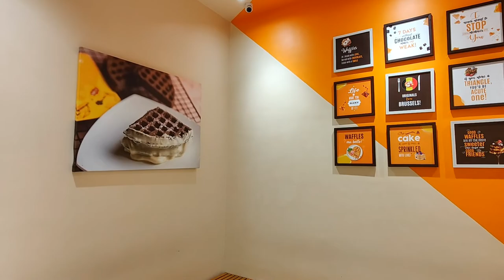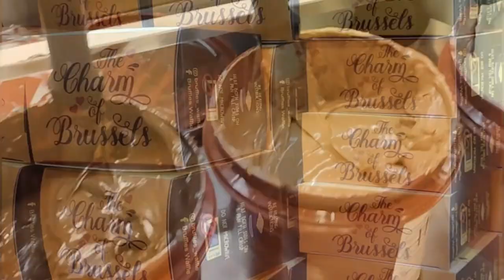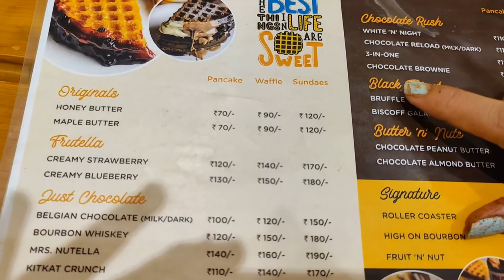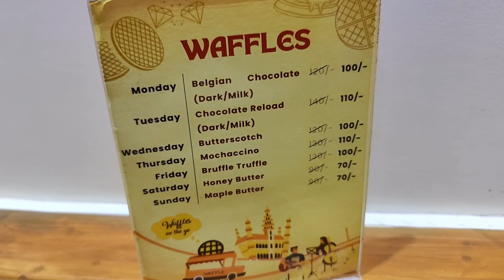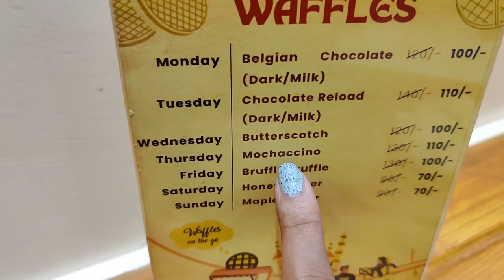Bruffles | Waffle House | Powai | Hiranandani Garden | D-Mart | Dessert Destination | Honest Review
One Stop Destination for Dessert Carvings😋

Enjoyed the crunchiest & Creamy Waffles
They have an amazing variety of Waffles,Pancake & Beverages
Comfortable sitting areas to sit & eat
Beautiful Ambience
I tried their Best Selling Waffles 🤩
Address:  Hiranandani gardens Powai Mumbai Maharashtra 400076

Tops & Bottoms
All Types of Clothing 🤩
Basement,Navrang Arcade Shopping Complex  Near Alok hotel, gokhale road Naupada Thane West ,400602

Recipe in detail 🤩

Btw Are you new to my channel ?

Let me know if you guys liking my content in the comments section. 🙈🌸
Till Then Keep Grooving Keep Dancing and Stay Safe 💗✨

dessert,
dessert recipes,
dessert recipes easy at home,
desserts to make at home,
dessert eating,
dessert at home easy,
a dessert that you have never eaten before,
a dessert with condensed milk,
a dessert recipe,
a dessert is half a beach,
a dessert described as baba uses what,
a dessert recipe calls for 50 melted chocolate,
a dessert made with milk and rennet,
a dessert made with fruit and dough,
a dessert for constance,
a dessert where sherry or brandy is added,
dessert box,
dessert buffet,
dessert business ideas,
dessert box recipe,
dessert bae,
dessert by food fusion,
bread dessert recipes,
buko pandan jelly dessert recipe,
banana dessert recipes,
best dessert masterchef,
dessert cake,
dessert challenge,
dessert chocolate
waffle,
waffle recipe,
waffle recipe without waffle maker,
waffle maker,
waffle time,
waffle batter recipe,
waffle galaxy,
waffles song,
waffle at home in waffle maker,
waffle and ice cream,
a waffle falling over,
a waffle house love story,
a waffle house love story foggieraw,
a waffle house love story song,
a waffle can change the world,
waffle business ideas,
waffle biscuit recipe,
waffle breakfast ideas,
belgian waffle recipe,
belgian waffle,
best waffle maker,
belgian waffle ride,
banana waffle recipe
hiranandani garden mumbai,
hiranandani gardens mumbai,
mumbai ka hiranandani garden,
mumbai hiranandani gardens,
mumbai hiranandani powai garden,
hiranandani garden mumbai address,
hiranandani garden mumbai andheri,
hiranandani garden mumbai andheri west,
hiranandani garden mumbai airport,
hiranandani gardens powai mumbai,
hiranandani powai 1 bhk,
hiranandani powai sample flat,
hiranandani gardens powai flats,
hiranandani garden mumbai bandra,
hiranandani garden mumbai buffet,
hiranandani garden mumbai bangalore,
hiranandani garden mumbai best,
hiranandani garden mumbai colaba,
hiranandani garden mumbai capacity,
hiranandani garden mumbai city,
hiranandani garden mumbai latest,
hiranandani garden mumbai live,
hiranandani garden mumbai maharashtra,
hiranandani garden mumbai mumbai,
hiranandani garden mumbai market,
dmart mumbai,
d'mart mumbai,
d'mart mumbai latest,
d'mart mumbai shopping,